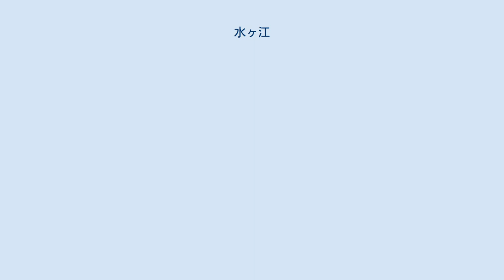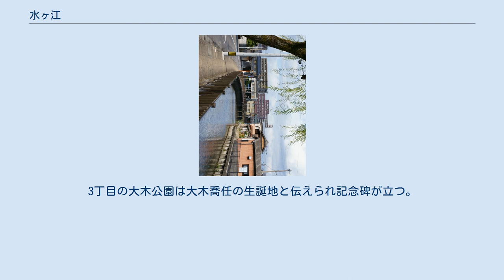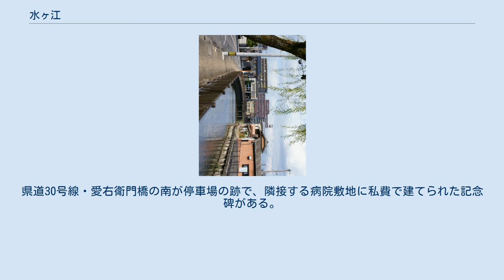水ヶ江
佐賀市の町・字
日本 」 佐賀県 」 佐賀市 」 水ヶ江 水ヶ江（みずがえ）は佐賀県佐賀市の地名。
 閉鎖された佐賀市民会館 武家屋敷の門（旧水町家） 水ヶ江は佐賀市中央部の地名。
佐賀城の東、国道264号と国道208号の間に南北に広がる。
東端を裏十間川、南東端を八田江が流れる。
また、城内から多布施川が流入し、中南部を通って八田江に合流する。
佐賀平野のクリーク地帯であり、その他にも水路は多い。
中央を南北に県道30号が走り、県道を挟んで北から東西交互に1～6丁目が並ぶ。
北から時計回りに松原、材木、朝日町、南佐賀、本庄町袋、中の館町、城内に接する。
 国道と県道沿いに企業や商店が並び、ほかは住宅地となっている。
1丁目にあった佐賀市民会館は老朽化により2016年に休館（事実上の閉鎖で同年7月取り壊し）、佐賀県立病院好生館は敷地が狭小のため2013年に嘉瀬地区に移転した。
跡地には佐賀市医師会立看護専門学校（佐賀市新中町）、休日夜間こども診療所・休日歯科診療所（佐賀市兵庫北）などが移転進出したほか、佐賀県健康づくり財団が運営する「健診・検査センター」、西九州大学が管理・運営する調理実習室や多目的ホール、レストランに加え、佐賀県医師会、佐賀県栄養士会などが入居する「佐賀メディカルセンター」が開設された。
なお、西九州大学では本施設をサテライトキャンパスとしても使用する。
 1丁目には歴代藩主が「国家安泰・万民安楽」を祈願した石塔や佐賀の乱記念碑がある万部島があり佐賀城公園の一部となっている。
2丁目に大隈重信の生誕地があり国指定史跡の生家を中心に大隈重信記念館として整備されている。
3丁目の大木公園は大木喬任の生誕地と伝えられ記念碑が立つ。
また2丁目には後多久氏（水ヶ江龍造寺氏）の屋敷門や、鍋島家の家老・水町氏の屋敷門として建設された3間1尺の薬医門が残っており、水町氏の門は佐賀市の重要文化財に指定されている。
なお、この屋敷は上海事件で著名な空閑昇少佐の生家でかつては「空閑昇少佐生家」と記された石碑もあったが戦後に撤去されている。
 かつての片田江縦小路・水ヶ江（虎次）縦小路である県道30号線を始め、佐賀城下の諸小路が広く残っており、前述の記念館、屋敷門などとと合わせ城下町の面影を広く感じることができる。
また、幕末に活躍した佐賀の七賢人の内、大隈重信と大木喬任は水ヶ江の出身であり、佐野常民は水ヶ江の佐野家に養子となるなど明治維新ともかかわりの深い地となっている。
 面積は約0.79km2。
平成27年住民基本台帳による世帯数及び男女別人口は以下の通り。
 裏十間川。
写真左が水ヶ江（片田江）、右が材木。
奥に見えるのが横目橋 「水ヶ江」は「水が家」の意味で、「龍は水を以って家となす」の古事から、龍造寺氏の龍と水を結びつけてつくられた地名で、水ヶ江五丁目と中の館町にわたる範囲に水ヶ江城があった。
現在の水ヶ江は江戸時代は佐賀城下の武家屋敷地で、共に縦小路と横小路からなる水ヶ江小路の大部分と片田江小路の中南部に当たり、本来は水ヶ江とは南十間端より南の水ヶ江小路付近を指す地名である。
水ヶ江小路は虎次小路とも言い、現在の龍谷高校東交差点から南に走り横小路交差点から東横小路と西横小路などがあった。
さらに南には「葉隠」記述者である田代陣基の屋敷があったことが城下絵図の解析により判明している。
『弘化二巳総着到』（鍋島報效会所蔵の佐賀藩士名簿）によると居住する武士数は諸小路中最大の54名。
築地反射炉の建設などに参画し、藩の火術師範となった本島籐太夫の屋敷はこの地にあった。
片田江小路は龍谷高校北交差点から北に走り裏十間川に至る小路。
北から馬責馬場、通小路、椎小路（現在の国道264号線でこれより北は松原となる）、花房小路、中ノ橋小路、枳小路、会所小路の横小路があり、まとめて片田江七小路と呼ばれている。
それぞれ縦小路から東に走り裏十間端小路に達する。
会所小路のさらに南にある十間端小路も含め現在もそのまま市道などとして使われている。
同じく『弘化二巳総着到』によると、それぞれの小路毎に居住する武士数は片田江小路が30人、馬責馬場が10人、通小路が17人、椎小路が16人、花房小路が15人、中ノ橋小路が12人、枳小路が10人、会所小路が18人、十間端小路が17人。
いずれも中級武士が多い。
この裏十間端小路に沿って流れる裏十間川は武家屋敷地である水ヶ江・片田江と町人町である材木町との境界で、材木町から橋を渡って武家屋敷地の小路に入...